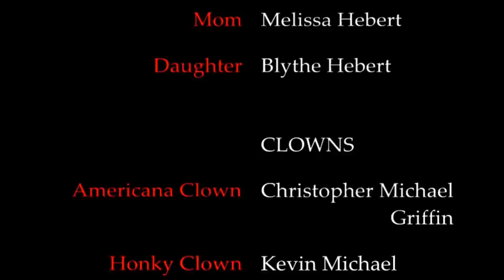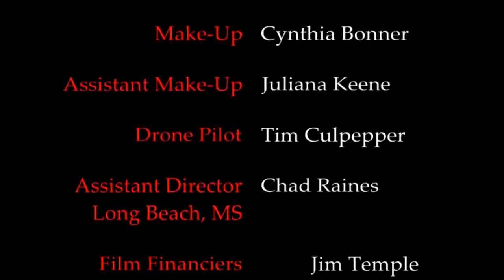Ripple | Full Slasher Horror Movie | HORROR CENTRAL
Kevin takes his wife Joy to the beach for a vacation. What he doesn't realize is that there are clowns coming out of the ocean.

Directors: Curtis Everitt, Chris Copeskey,
Writers: Chris Copeskey, Curtis Everitt,
Stars: Blake Blalock, Cynthia Bonner, Ricky Brewer